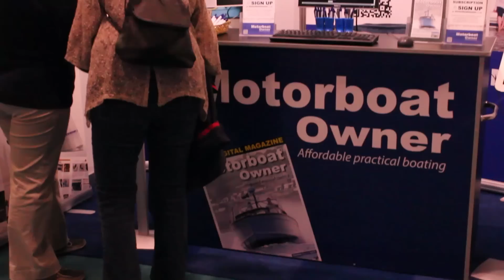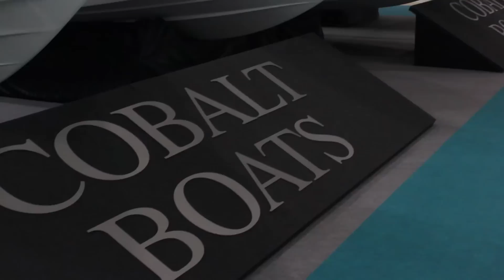London Boat Show 2015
A quick tour of the CWM FX 2015 London Boat Show